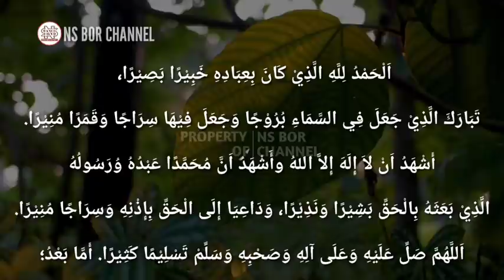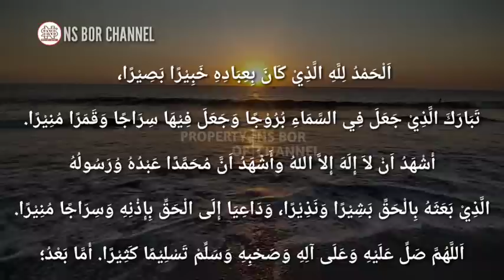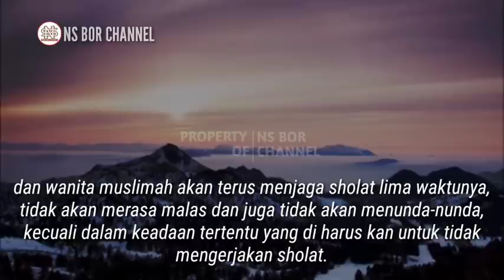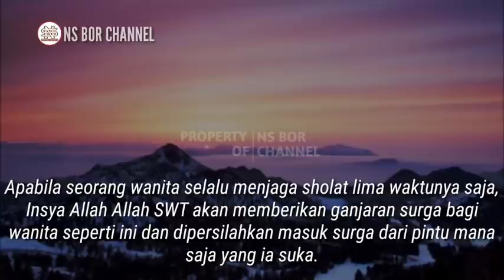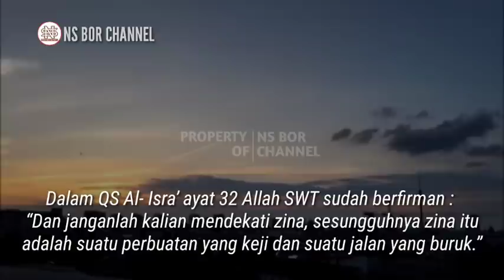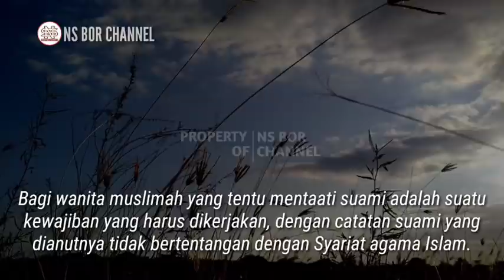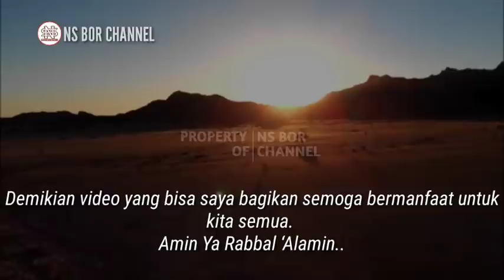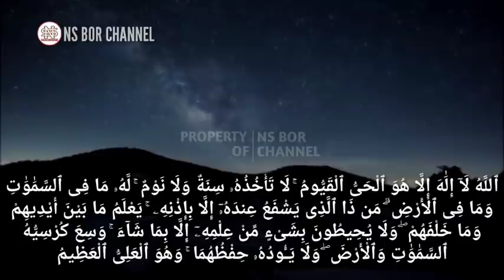Janji Allah Bagi Wanita Yang Mengerjakan 4 Hal ini | Masuklah Ke Surga Dari Pintu Manapun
Nabi Muhammad SAW dalam sebuah hadist nya pernah menjelaskan bahwa, kebanyakan penghuni Neraka adalah wanita.

Hal ini tentu menjadi salah satu momok yang menakutkan mengingat siksa dan Azab yang begitu pedih.

Mungkin kabar ini bagi sebagian wanita memang layaknya seperti angin lalu, Akan tetapi bagi wanita muslimah yang takut azab Allah, hal ini menjadi peringatan agar selalu menjalankan kewajiban dan menjauhi larangan Allah.

Meski wanita rentan berbuat dosa dengan sadar maupun tanpa disadari, namun Allah dengan Maha belas kasih-nya tidak menjauhkan surga dari kaum wanita ini.

Bahkan Allah memerintahkan wanita yang taat mengerjakan 4 Hal ini, akan masuk surga dari pintu mana saja yang ia inginkan.

Lalu apa 4 hal tersebut ?